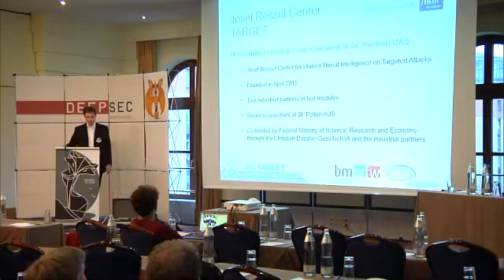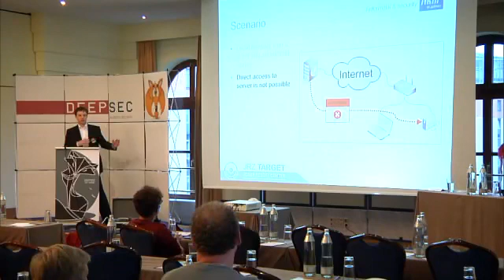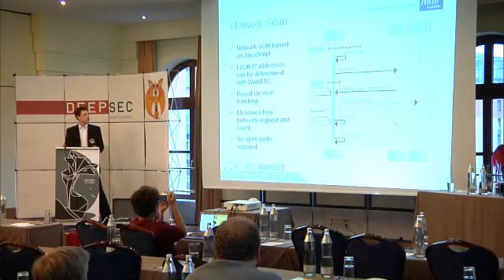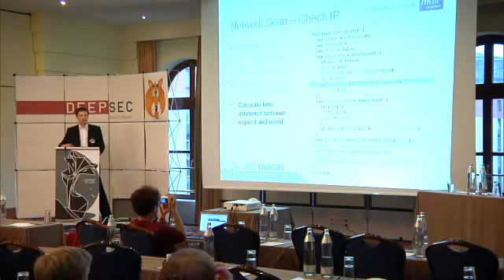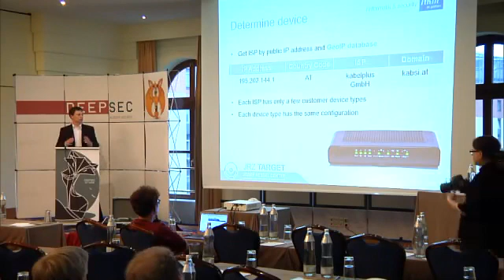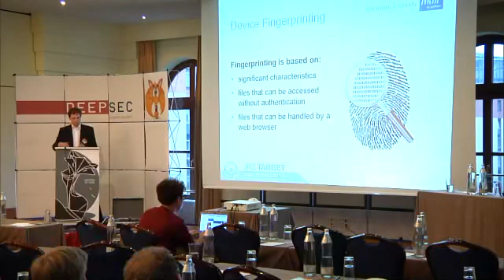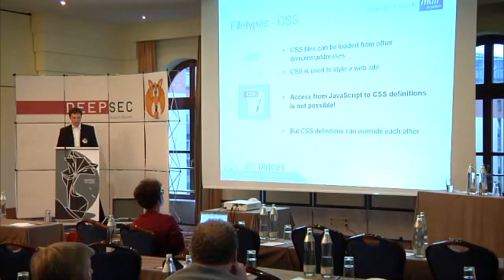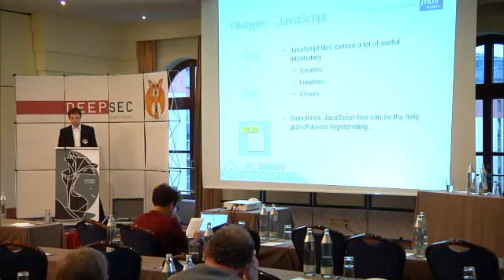Remote Browser Based Fingerprinting of Local Network Devices Manfred Kaiser DeepSec 2015